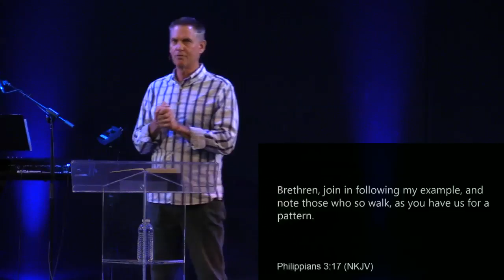Steve Dittmar - How to have a Conversation with Jesus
The fountains of living water come to the places of our greatest needs and the oil of anointing comes to wipe away our tears. Fountain of living waters comes to the most honest assessment of your life. Jesus comes to our thirst and meets us in an extremely personal way.